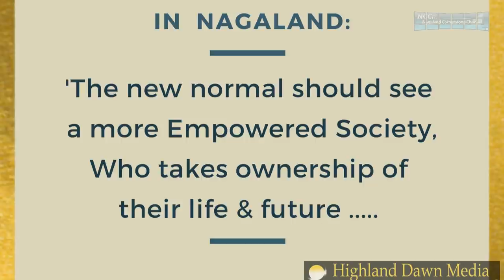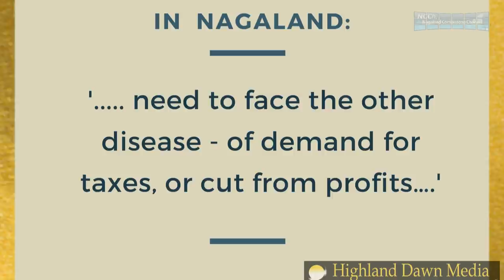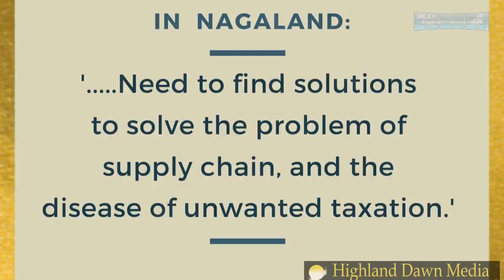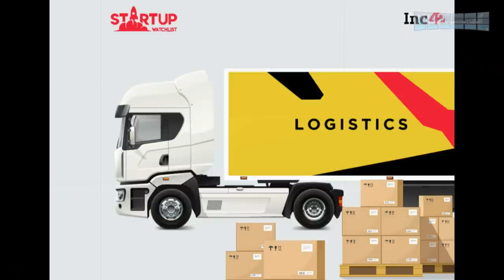Pandemic & After, Nagaland Food & Goods Supply Chain, & Other Local Market Linkage issues:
With English sub-titles for Nagamese!
For us, in Nagaland and Northeast India, Why Famine will not happen because of Climate Change, but because of the interruption of our Supply Chain of food & goods from mainland India. Total Dependency on outside supply.

Some Observations in Nagamese by Wabang Moa, Promoter, Highland Dawn Media, Kohima.

A Highland Dawn Media production.
 Livestream and Led Screens, Nagaland